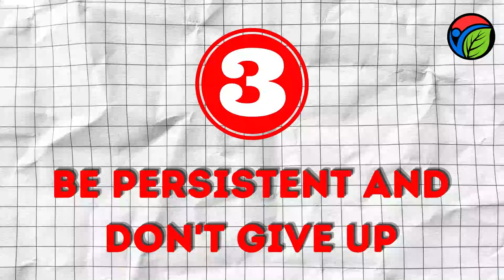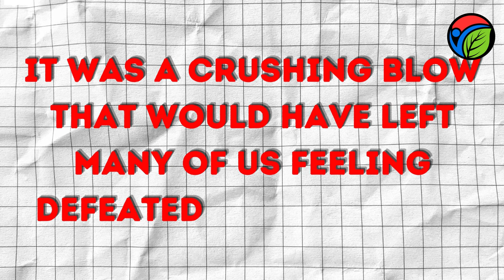Wanja Sjödin (87 years old) Engages in This Routine for Fitness Beyond 50.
Wanja Sjödin, an 86-year-old, challenges the notion of age limitations in bodybuilding, showcasing that age is merely a number.
Uncover the remarkable journey of this Swedish gym enthusiast, Vanya Syodin, who, at 87 years old, defies the aging process and appears a decade younger.
Delve into the secrets that contribute to her impressive physique, where she discloses her unwavering commitment to weightlifting by hitting the gym six times a week.
Learn how this dedication helps prevent excess fat accumulation and ensures the maintenance of essential muscle mass.